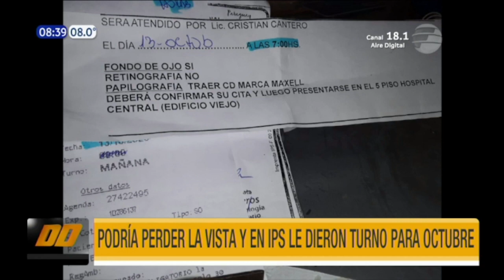Podría perder la vista y en IPS le dieron turno recién para octubre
''Me da una impotencia, estoy por entrar en depresión. IPS es una estafa porque pagamos y no nos da lo que nos corresponde, es mucho esperar 3 meses'', expresa el asegurado.